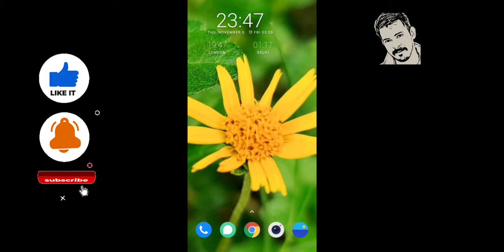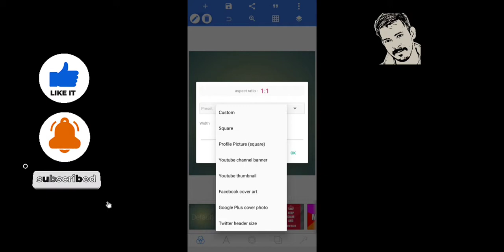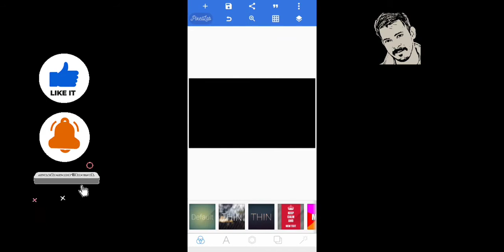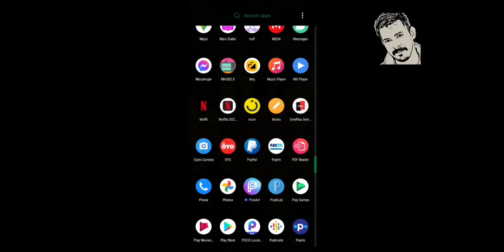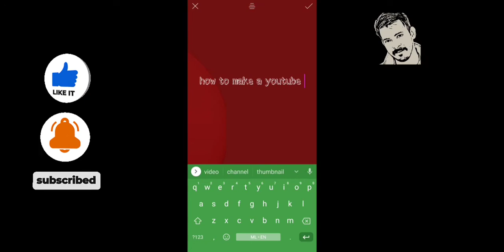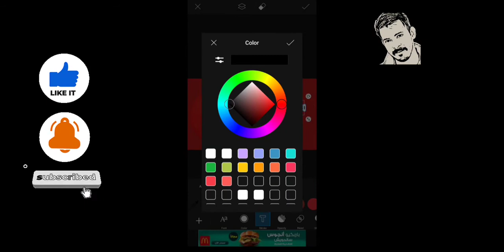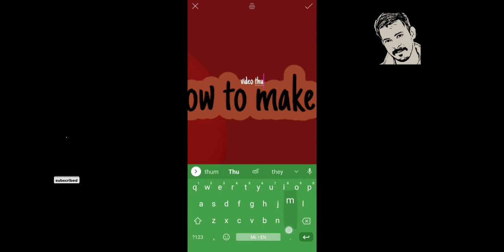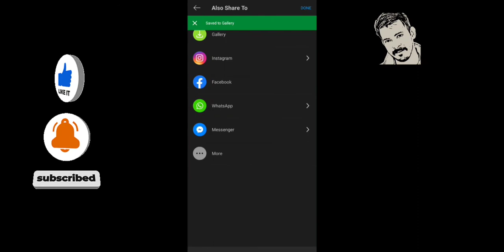Custom_Thumbnail Easy & Free! Malayalam!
in this video how to make a youtube video tumbnail malayalam

folow movie channel telegam

How to Make a YouTube Custom Thumbnail Easy & Free! || Malayalam_THUMBNAIL _PicsArt_ ||2020_ മലയാളം

1. youtube custom thumbnail malayalam

2. how to make a youtube custom thumbnail tutorial malayalam

3. custom youtube thumbnail tutorial 4. custom thumbnail youtube

5. youtube thumbnail maker

6. youtube thumbnail creator

7. how to make custom thumbnails on youtube

8. how to make custom thumbnails on youtube for free malayalam

9. how to make custom thumbnails on youtube 2020

10. custom youtube thumbnail malayalam

11. custom youtube thumbnail maker

12. youtube custom thumbnail size